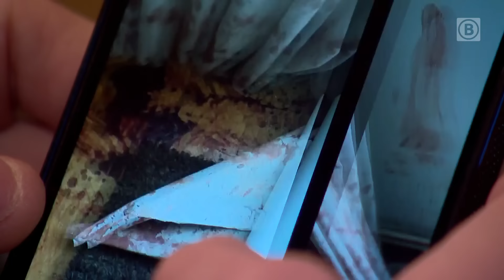Man (19) ZESTIEN KEER met MES IN HOOFD GESTOKEN door buurman | Omroep Brabant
De verwarde buurman drong 31 december de woning van zijn 19-jarige buurman binnen en heeft hem 34 keer in zijn lichaam en 16 maal in het hoofd gestoken. Het slachtoffer heeft meer dan 150 hechtingen. De verdachte is opgepakt en zit vast. Al het Brabantse nieuws volgen?